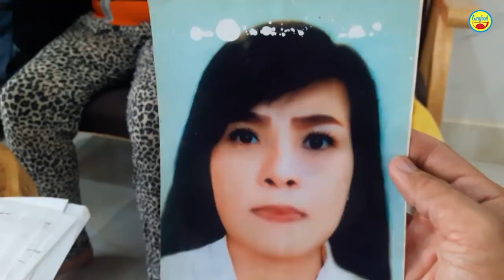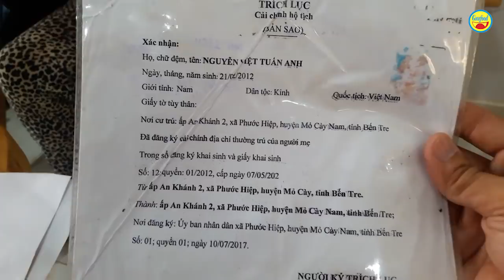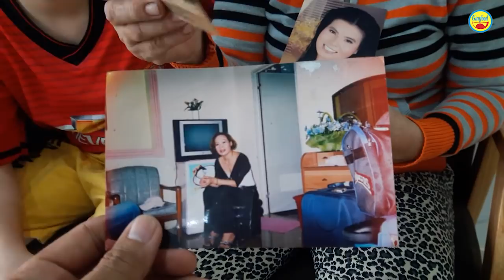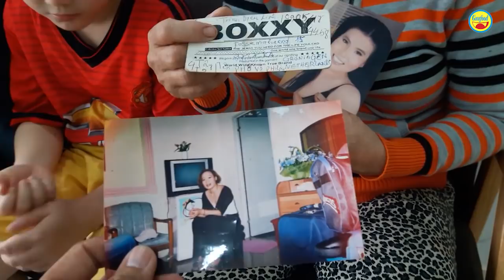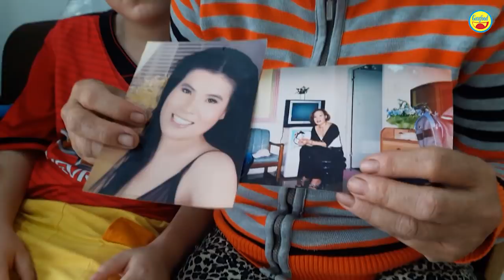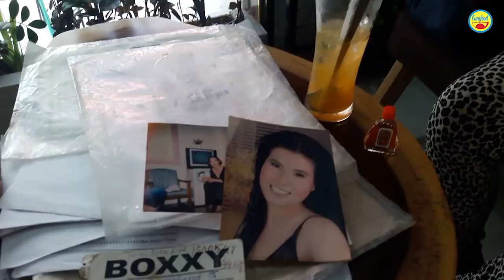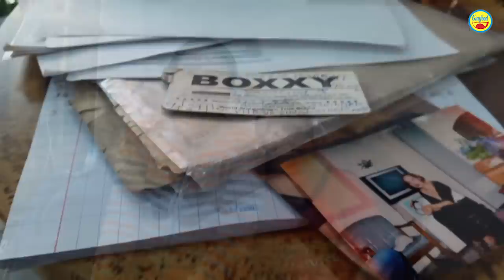Nhiều bất ngờ và quyết định cuối về số phận Tuấn Anh trong chuyện dì đưa cháu đi tìm cha ngoại quốc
Guufood tiếp tục với câu chuyện của chị Yến và cháu Tuấn Anh, là những nhân vật trong câu chuyện người dì đưa cháu đi tìm cha ngoại quốc.

Sau khi đăng tải clip, hai dì cháu nhận được nhiều sự hỗ trợ của mạnh thường quân để giải quyết những khó khăn trong cuộc sống. Đặc biệt, cha ruột của Tuấn Anh đã xem được các clip trên kênh Guufood.

Hôm nay, chị Yến lên TP.HCM để khám bệnh. Guufood đã tranh thủ gặp chị, nghe chị tâm sự về những tâm nguyện của mình.

Chị Yến tiết lộ, vì lo sức khỏe của mình không ổn, chị đã làm di chúc liên quan đến cháu Tuấn Anh. Theo đó, nếu chị có chuyện gì thì sẽ trao Tuấn Anh cho một cặp vợ chồng mà chị rất tin tưởng nhờ nuôi cháu. Guufood mời mọi người xem clip và cho Guufood ý kiến về quyết định của chị Yến.

Như Guufood đã chia sẻ, cháu Tuấn Anh sinh ngày 21/02/2012 tại Ma Cao (Trung Quốc). Cháu muốn tìm cha ruột tên Moet Chanthuek Wanphen, sinh ngày 10/2/1975 tại Nakhon Ratchasima.

Từ nhỏ đến lớn cháu do dì ruột là chị Yến một tay chăm sóc. Hiện sức khỏe chị gặp nhiều vấn đề nên chị lo không thể nuôi cháu lớn. Chính vì vậy, chị Yến đã đưa cháu đi tìm cha ruột.